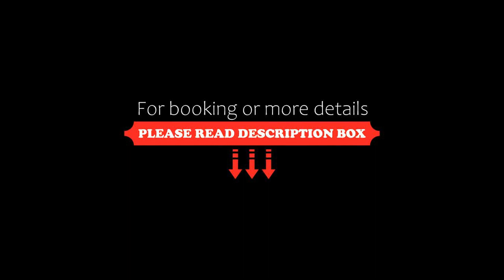Bungalows de KQ, Xilitla, Mexico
About Property:
You're eligible for a Genius discount at Bungalows de KQ! To save at this property, all you have to do is sign in.
Situated 2.7 km from Las Pozas, Bungalows de KQ features accommodation with free WiFi and free private parking.
The nearest airport is Tamuín National, 102 km from the aparthotel, and the property offers a paid airport shuttle service.
Property Type: Hotel
Address: Jose Maria Morelos 102, 79900 Xilitla, Mexico
Searching For
1. Bungalows de KQ - Xilitla - Mexico
2. Bungalows de KQ - Xilitla - Mexico Address
3. Bungalows de KQ - Xilitla - Mexico Rooms
4. Bungalows de KQ - Xilitla - Mexico Amenities
5. Bungalows de KQ - Xilitla - Mexico Offers and Deals
Audio Credit:
Track Title: Blank Slate
Artist: VYEN